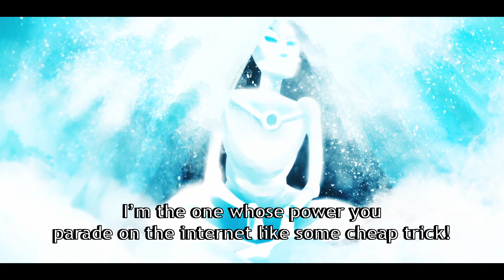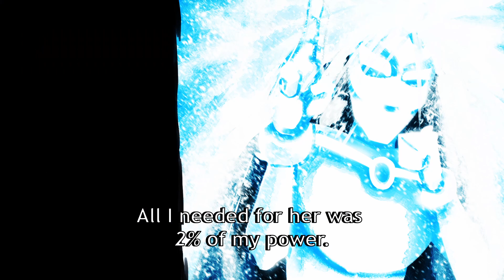I got a new power. - The Anime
Mind of Frost: White Noise a form of utter concentration.

This scene is my transformation after confronting my inner frost. Game should become a whole lot easier from now on.

Sayonara.